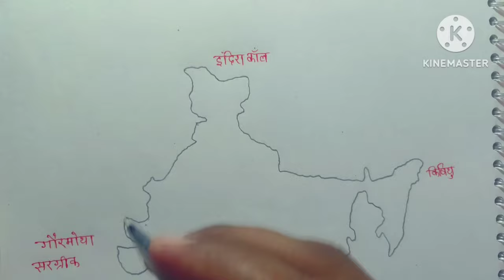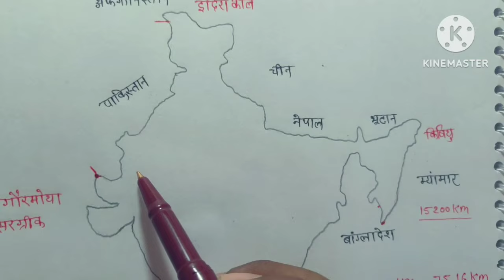भारत के भौगोलिक तथ्य । India Map । Indian Geography । भारत के पड़ोसी देश । India States ।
Karnataka is distinguished as the "Silicon Valley of India," known for its IT industry, historical sites like Hampi, and traditional dance forms like Bharatanatyam. Kerala is famous for its backwaters, Ayurveda practices, lush greenery, and the highest

gs all questions
gk quiz
all gk questions for all exam

GK GS SUPER FAST
GK GS SUPER FAST CLASS
STUDY WITH READING SAAR SANGRAH
ऑल एग्जाम क्वेश्चन
gk questions for all exam results
super fast revision class
supar Saar sangrah
gk questions for all exam
gk quiz for all exam
gs for all exam
gs quiz for all exam
study with reading
Study With Reading

study With Reading